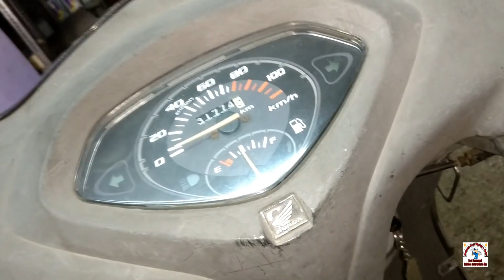Honda Activa Tapped setting Full Details | Gajanan Auto Service And Parts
hello friends ye video me mene activa ke tappet setting ke bare me bataya hai sath hi me aap gadi slow karte hi bar bar band ho jati thi usko kese dhik karna hai uske bare me bhi bataya hai to dosto apko mera ye video acha lage to please SUBCRIBE my channel GAJANAN AUTO SERVICE AND PARTS and SHARE